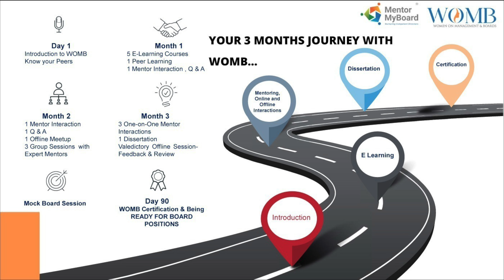Positivity drives us...Empowering WOMB Course feedback from Shilpa Bhatia.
Are you ready to elevate your corporate career and create a meaningful influence within the boardroom setting?

MentorMyBoard introduced WOMB on September 16, 2022, during the second Women Directors Conclave. This transformative 3-month course is designed for women in leadership and was inaugurated by the esteemed Union Minister of Finance & Corporate Affairs, Smt. Nirmala Sitharaman, at the BSE Convention Hall.

WOMB is a meticulously crafted program tailored specifically for women, encompassing diverse roles in management, professions, and startups. Its primary objective is to equip women with essential skills in an accessible format, empowering them to excel both during their tenures and before and after with their respective board positions.